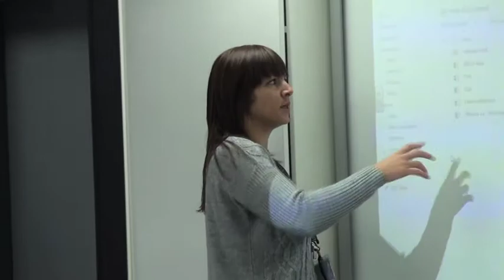Shireland Collegiate Academy - David Irish - Attainment/Achievement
David Irish - Vice Principal/Student Services/Achievement, speaking on how strategies and methods have worked to maintain high levels of attainment and learning within the Academy.